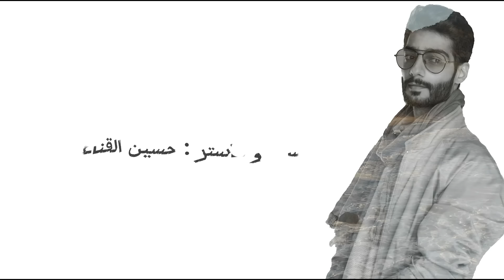عليك الله - علي البلوشي ( حصرياً ) 2023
عليك الله - علي البلوشي

كلمات : عذبي الدبيس
الحان : علي البلوشي
توزيع : محمد العطوان
مكس وماستر : حسين القناعي
جيتارات و بيز : امين الفكهاني
ناي : احمد الشرباصي
ايقاعات : بوناصر
تنفيذ : استيديو in.tunekw
تم التسجيل في استيديو : hype production
تصميم الفيديو : شركة the creative
تصوير : احمد الطليحي